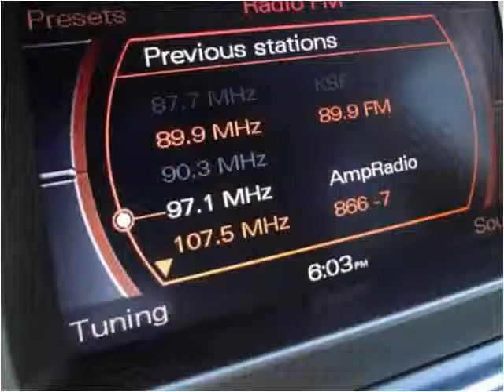2007 Audi Q7 Used Cars Norwalk CA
This 2007 Audi Q7 is available from A-Lux Auto.